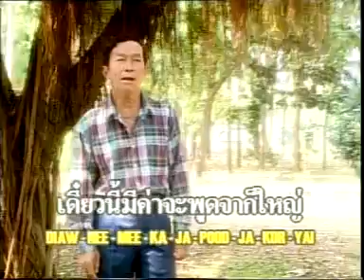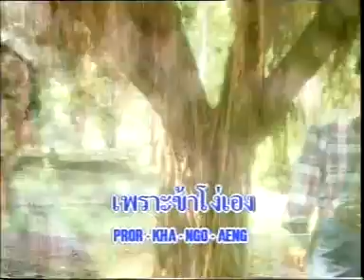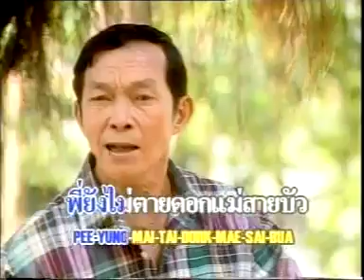ช่างเถอะอยากโง่ - ชายธง ทรงพล KARAOKE